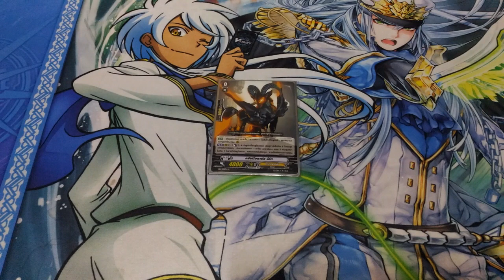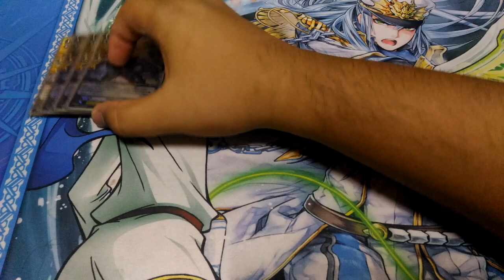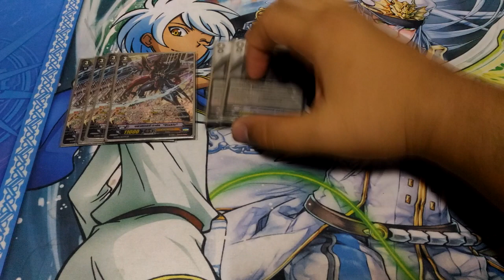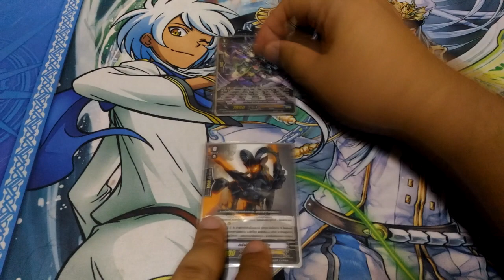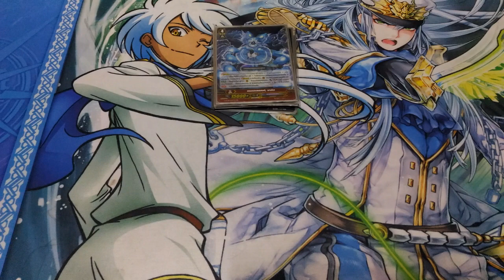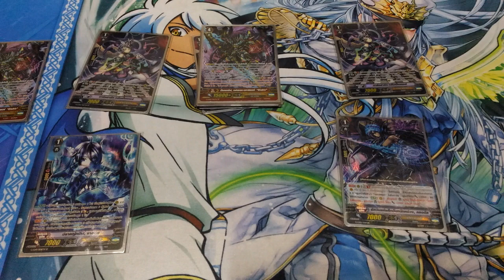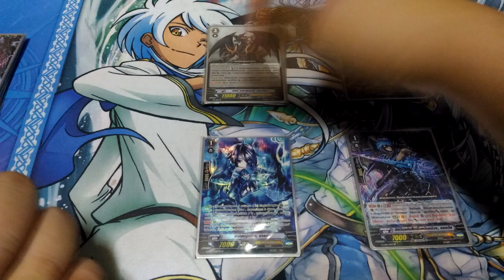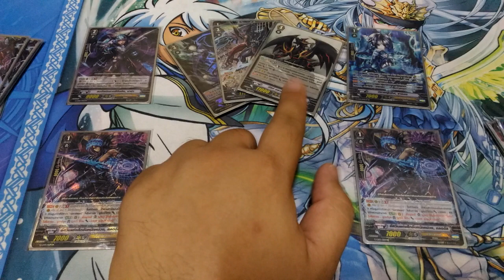Shadow Paladin (Diablo) Deck Profile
การจัดเด็ค Shadow Paladin (Diablo) Deck Profile

กล่องที่ใช้ GLD-01,BT-04,BT-05,โปรโม